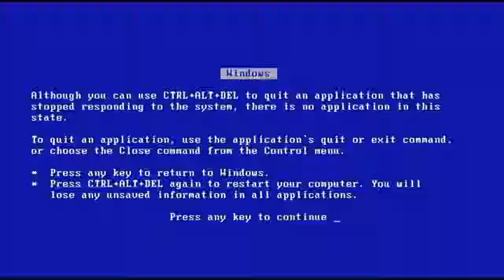4 minutos de ytpbr de roblox (especial 200 inscritos)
cenas de ytpbr que to pensando em fazer